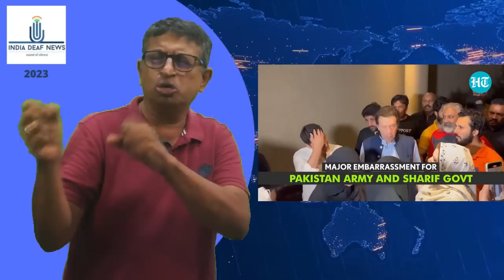imran khan gets a hero's welcome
Imran Khan’s reception wasn’t just a hero’s welcome but a clear message to everyone across the board that they must not mess with the people of Pakistan who are the center of power after Allah and everyone shall conform to the principles set by the people and Constitution of